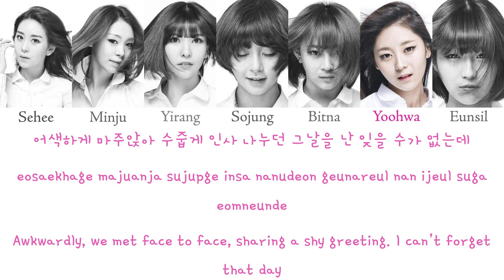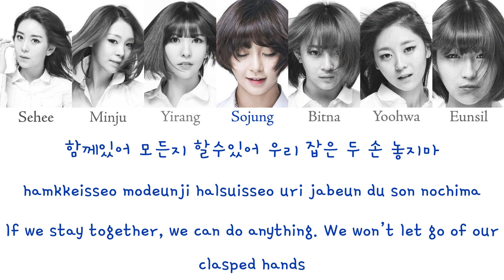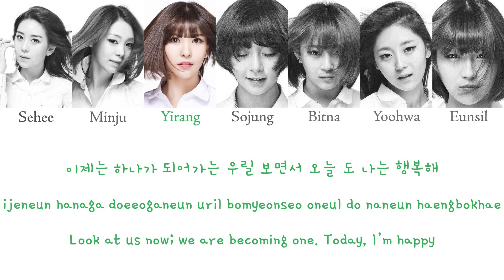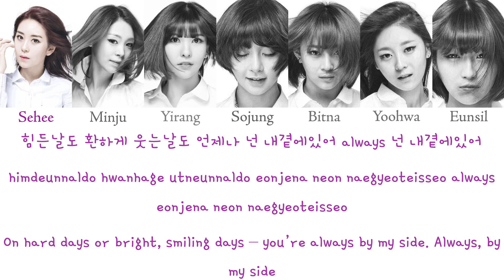Year 7 Class 1 - Always Lyrics (Han/Rom/Eng)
Year 7 Class 1 - Always
Hangul, Romanized, and English lyrics

Color Coded:

Sehee: Purple
Minju: Red
Yirang - Green
Sojung - Blue
Bitna - Orange
Yoohwa - Pink
Eunsil - Teal